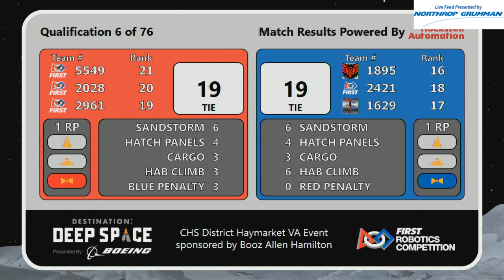QM6 CHS District Haymarket VA Event sponsored by Booz Allen Hamilton